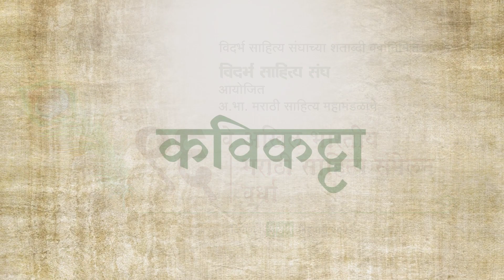मराठी माझी संघर्षाची कथा...मराठी कविता | marathi kavita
विदर्भ साहित्य संघाच्या शताब्दी वर्ष निमित्त आयोजित अ भा मराठी साहित्य महामंडळाचे ९६वे अखिल भारतीय मराठी साहित्य संमेलन वर्धा , प्रा. देविदास सोटे कविकट्टा मध्ये सादर केलेली कविता आहे
मराठी कविता, गझल, व्याख्यान, भाषण यांचे हक्काचं व्यासपीठ म्हणजे m4मराठी m4मराठी हे खास मराठी साहित्यासाठी असून महाराष्ट्रातल्या अनेक कवींच्या कविता, भाषणे, गझल, व्याख्याने, गाणी आम्ही प्रसारित करत असतो. जर आपल्याकडे सुद्धा असे काही कार्यक्रम होत असतील म्हणजे काव्यसंमेलन, वक्तृत्व स्पर्धा, काव्यवाचन स्पर्धा, व्याख्याने तर आम्हाला नक्कीच कळवा. तो आम्ही चित्रीकरण करून प्रसारित करू.
aamchyakde khup sarya vishayanvr kavita aahet mhnje,.